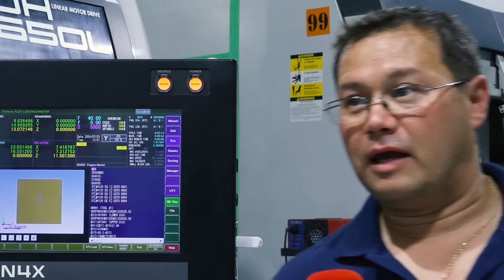With machine tool brands like this, it’s an exciting time to be a machinist!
For Marathon Precision, the accuracy on these Sodick machines is second to none!!

Meaghan Ziemba of MTDCNC chats with Mike Bauer of Marathon Precision to learn about the fantastic relationship they have with Sodick and how it’s helping them excel in their family-owned business.

Marathon Precision has already invested in a sinker EDM, wire EDM, and high speed milling machine – and they’re gearing up to bring in more Sodick technology to beat the competition. Find out more in this special interview only on MTDCNC!

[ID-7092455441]